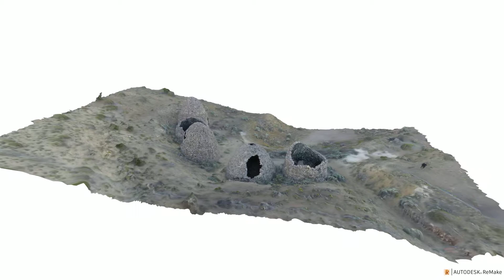Frisco Charcoal Kilns (Autodesk ReMake)